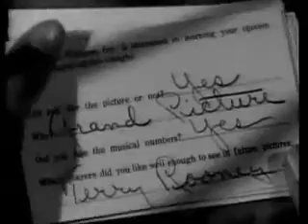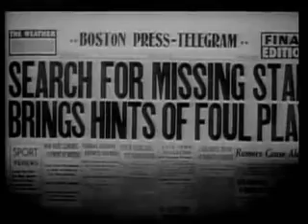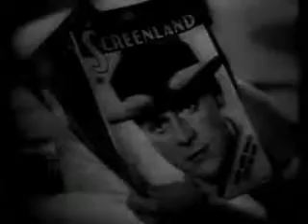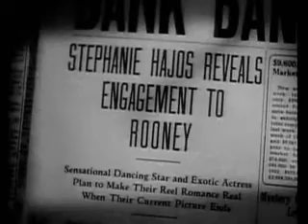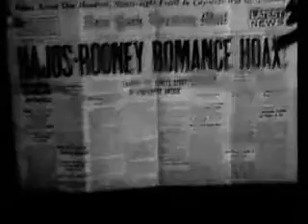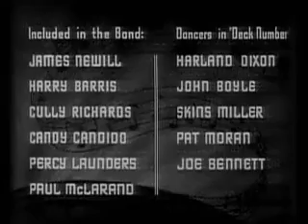Something to Sing About (1937) Victor Schertzinger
The James Cagney film that Grand National sunk nearly a million dollars into, and which eventually sunk Grand National.  One reason being the lack of wide distribution from a relatively new company trying to buck the big studio system.  But a big reason lies in leading lady Evelyn Daw, a legit soprano from the Los Angeles Philharmonic, making the first of only two screen appearances.  Despite being an accomplished musician, she couldn't, as the saying goes, act her way out of a paper bag.  But don't take our word for it.  Watch for yourself and decide.